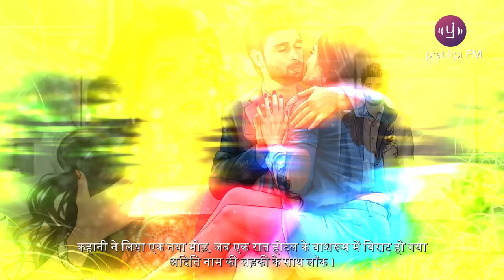Nafrat Abhi Pyaar Fir Kabhi | Trailer 1 | Pratilipi FM | Listen Now